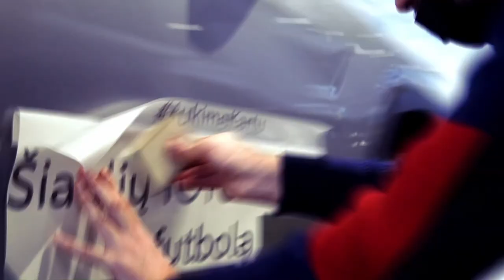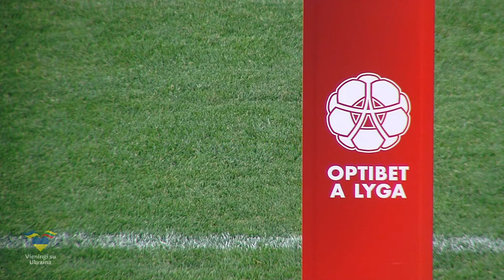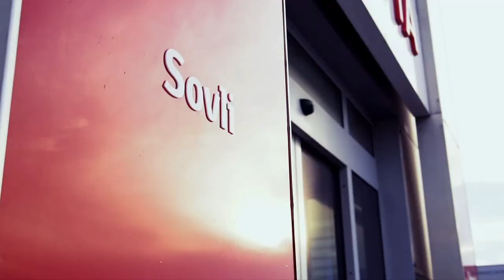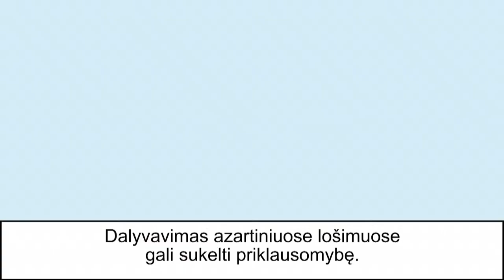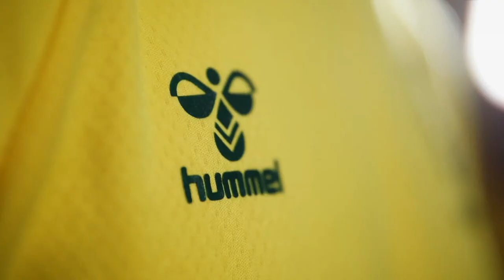Optibet A lyga. 21 turas: FA „Šiauliai“ – „Hegelmann“ (2022-08-05)